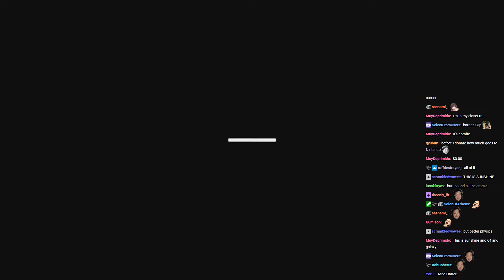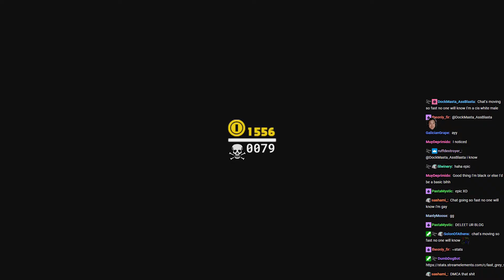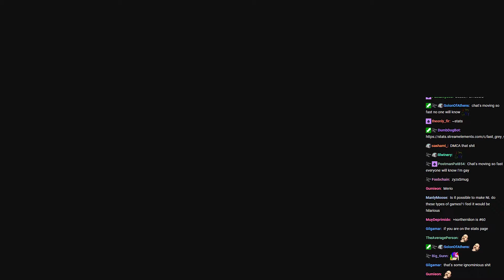DumbDog Plays Super Mario Odyssey — Supercut (Part 8)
I occasionally want to rewatch Apollo's old playthroughs, which is the reason for this supercut. This series is how I would want it to be done. I tried to cut out most of the dead air and mundane stuff while leaving more interesting stuff and the game story in.